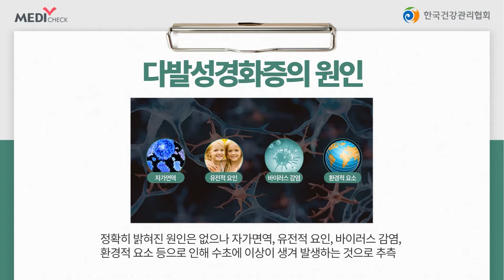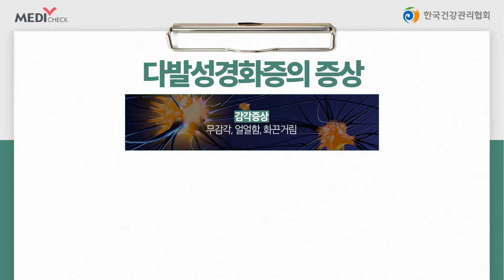난치성 신경계 질환 다발성경화증의 원인과 증상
진행 과정을 예측하기 어렵고,
개인마다 다양한 증상이 나타나는 희귀 난치성질환
다발성경화증에 대해서 알아보겠습니다.